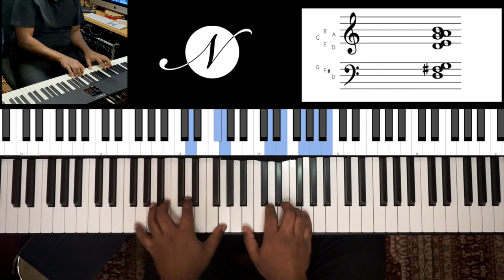Riff #1831 - Jason Zac